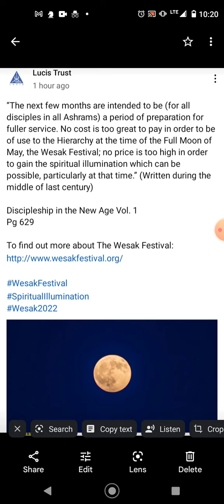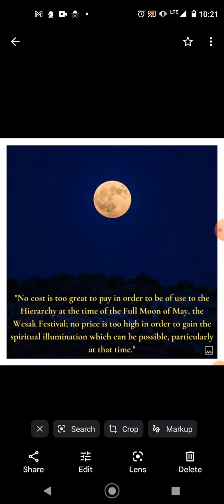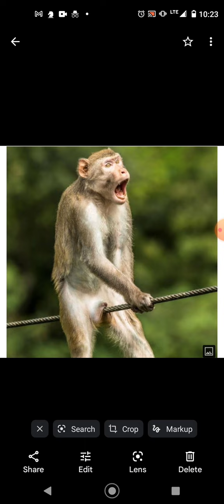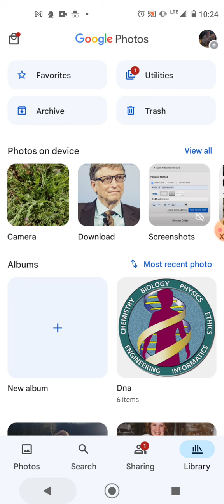ramblin time again